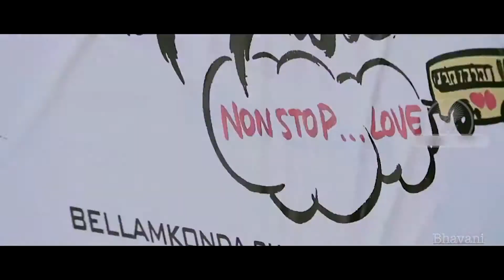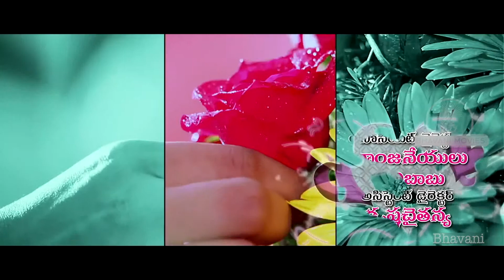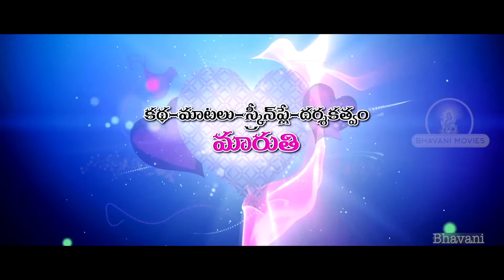Bus Stop Title Song || Bus Stop Telugu Movie Full Video Songs || Prince, Sri Divya, Maruthi, J.B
Watch & Enjoy Tollywood Latest Comedy Entertainer Bus Stop Telugu Movie Full Video Songs / Bus Stop Telugu Full Length Movie Parts.

Cast : Prince, Sri Divya, Kanna, Sai Kumar, Hasika, Abhi, Gopal Rao, Rao Ramesh, Koteswararao among others.
Story , screenplay and dialogues  : Maruthi
Director : Maruthi
Cinematography : Prabhakar Reddy
Producer : Bellamkonda Suresh
Banner : Sri Lakshmi Narasimha Productions

Synopsis :

Bus Stop largely revolves around the lives of undergraduate students but the lead character in the film is Sreenu ( Prince ). He is head over heels in love with Sailaja (Sri Divya). His friends also have their own love tracks. Rather than a set story line, the film keeps revolving around emotions and scenarios which parents and youngsters experience in real life.
The basic theme of the film is about the lifestyles of youngsters these days and the challenges faced by parents in keeping tabs. The youngsters fall in love with members of the oppositelove – some for fun and some sincerely. There is the character of Seema (Hasika) , who falls in love with one guy while she flirts around with another just to keep receiving expensive gifts.
The movie also deals with the sensitive subject of Trust between parents and children. Some love stories succeed. Some do not. And some end up with unwanted pregnancies. Who is the winner in this age old fight between teenagers and parents? That is basically what ‘Bus Stop’ is all about.